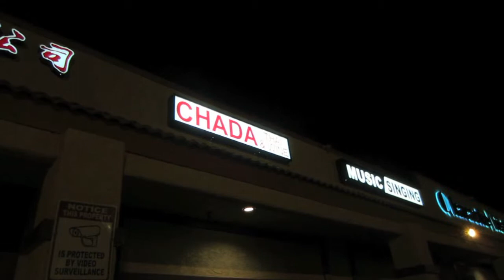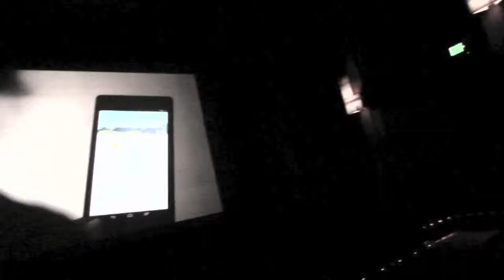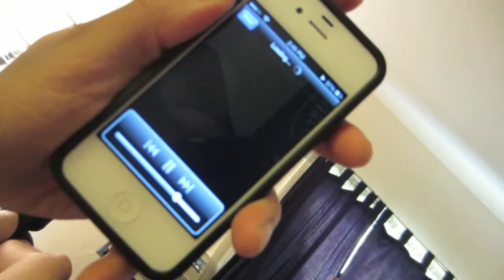Drinking Wine - VLOG # 343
Just me hanging out. VLOG # 342